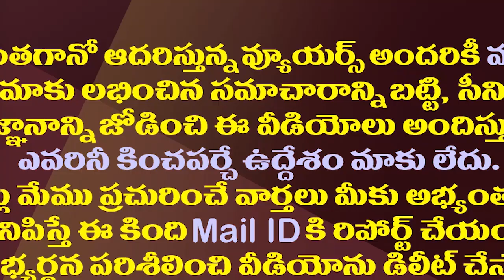వంగలపూడి అనిత వీరంగం వెనుక ఇంత కథ ఉందా?| Strategy Behind Vangalapudi Anitha's Aggression On YCP